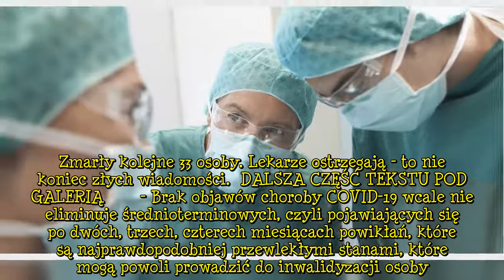Wszyscy bardzo się mylili. Lekarze biją na alarm, chodzi o koronawirusa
COVID-19, czyli choroba koronawirusowa, budzi ogromny niepokój wśród ludzi na całym świecie. Do tej pory nie powstało żadne lekarstwo, które pomogłoby w zwalczeniu schorzenia. Każdego dnia wiele osób umiera na skutek powikłań, które potęgują dolegliwości ze strony układu oddechowego. W niektórych przypadkach zakażenie przebiega w sposób bezobjawowy. Lekarze biją na alarm - wszyscy się mylili.   COVID-19, nawet przechodzone w sposób bezobjawowy, jest ogromnym zagrożeniem dla organizmu. Do tej por  ...